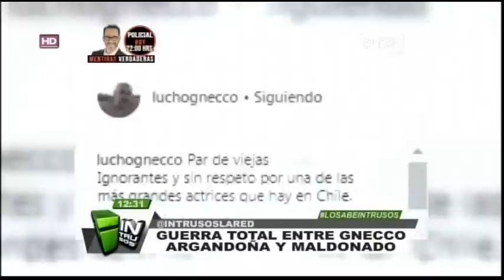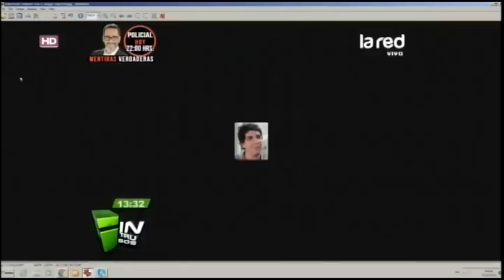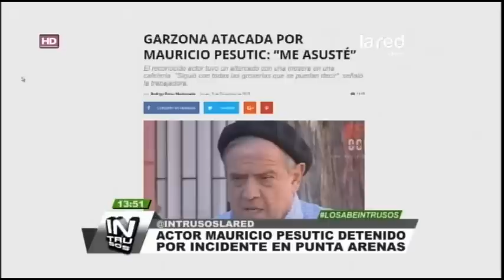Intrusos Programa Completo Martes 04 de Diciembre 2018